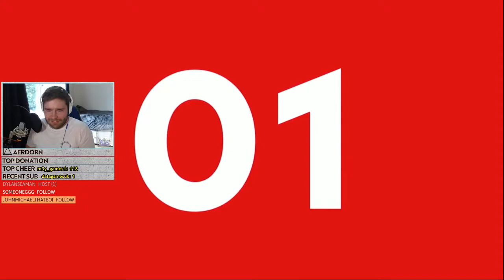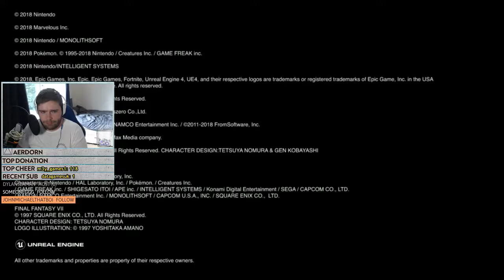E3 2018 Nintendo Press Conference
Nintendo - Press Conference at E3 2018 with commentary.
What games are you looking forward to?